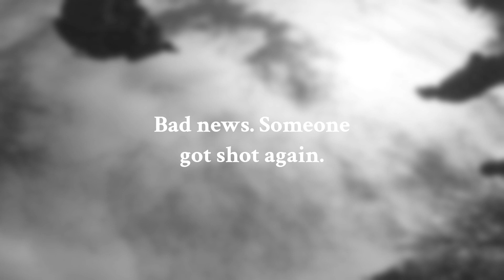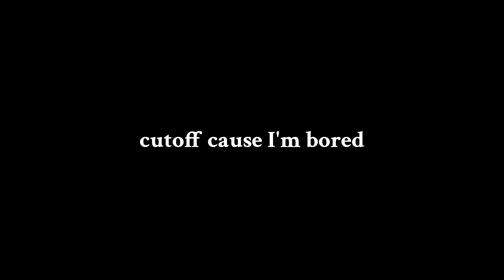[D14 Airsoft] playing airsoft as a joke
Murphy uses milsim maniac's gun, steals his moves, and decides to buy a scope cam to back up the 'pretty sure I'm hitting him' commentary.